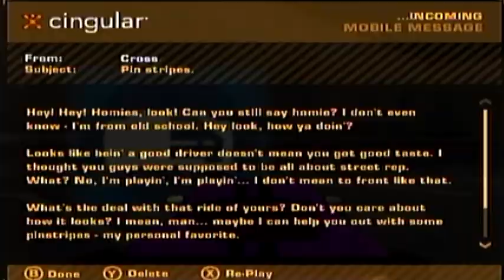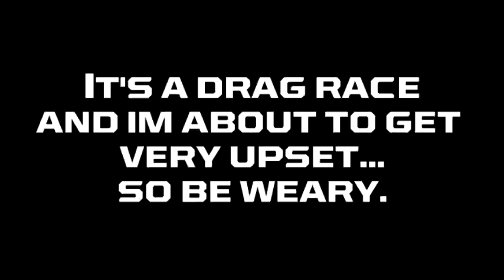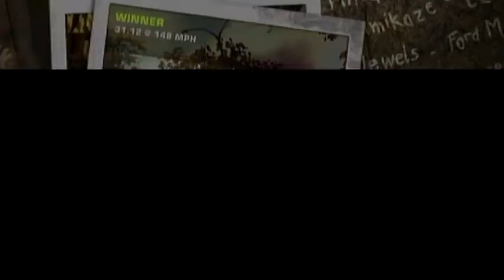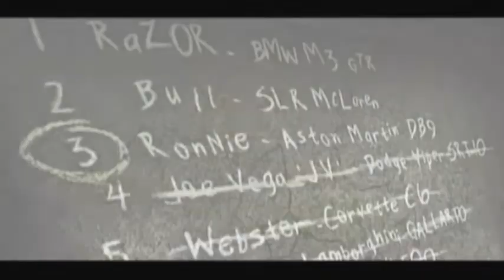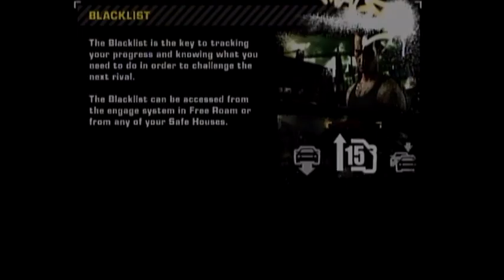Need For Speed: Most Wanted | Episode 16 (Drag Racing Sucks Part 2 Ft. JV)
These things are torture...